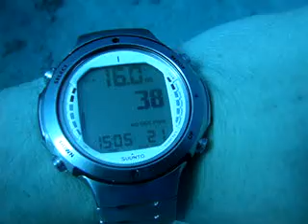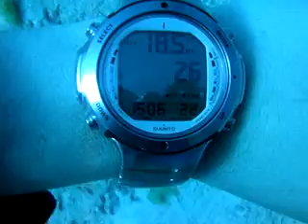Lewises, Lighthouse, Dahab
Dahab